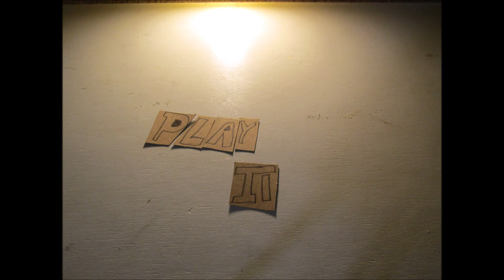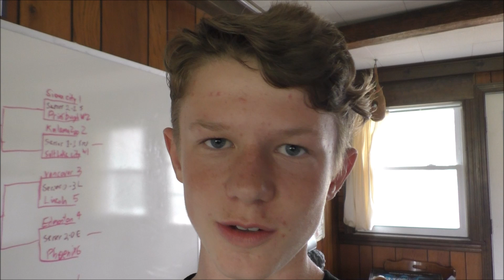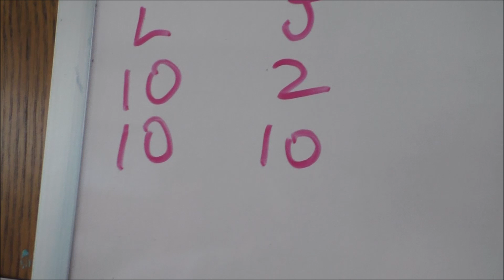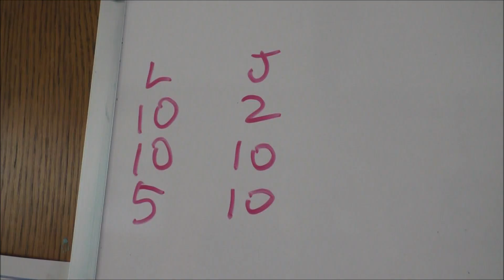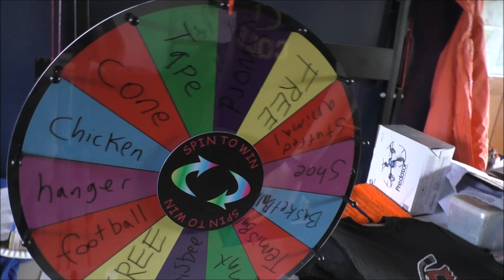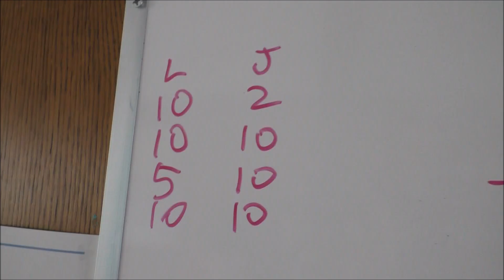Weird item basketball /Play it back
Today we play basketball but with weird items. Watch till the end to hear about next weeks video.